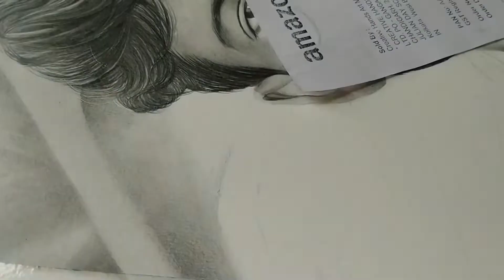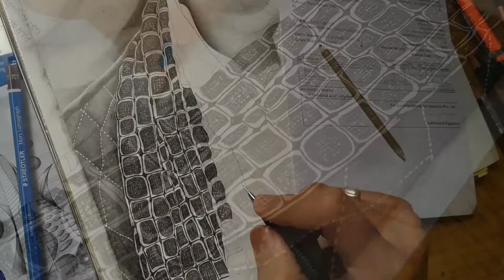#6 Commission Work 2020/ Graphite Pencil On Paper/ Staedtler Lumograph/Tombow Mono 100/ NDN Painting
✏️ I used Drawing Materials for this drawing:-

(i) Staedtler Lumograph Graphite Pencils (HB, 2B, 4B & 7B), Tombow Mono 100 Pencils (F, H, 2H, 3H & 4H)
(ii) Fabriano Accademia 200 GSM Paper - A4 Size
(iii) Sakura Mechanical Pencil 0.5mm - Pantel Lead (4B), Rotning Mechanical Pencil 0.5mm (2B) & Staedtler Mechanical Pencil 0.7mm (HB)
(iv) Tombow Mono Zero Eraser, Derwent Battery Eraser & Kneadable Eraser
(v) Knife, Tissue Paper, Blending Stump & Makeup Brush

6CommissionWork2020, StaedtlerLumograph, TombowMono100, NDNPainting, FabrianoAcademia, best commission work, one of my favourite commission work, graphite pencil on paper, graphite pencil drawing, Staedtler pencil drawing, Tombow mono 100 drawing, Nitumani Devnath, ndn painting, realistic drawing, realistic commission work

[PAPER] - Strathmore 400 Series Toned Tan Warm Tan Smooth Paper - Strathmore Bristol 300 Smooth Paper - Strathmore Bristol 300 Vellum Paper - Shipra Ivory Sheets - 210 GSM, 11.5 inches x 8.5 inches x 0.1 inch, 25 Sheets - Fabriano Accademia Drawing Artists Paperpack 200 GSM A3 (Pack of 50) [41 x 29 x 7 cm]

 [COLOR] - Prismacolor Sanford Premier Colour Pencils Pack of 48 - Faber Castell Polychromos Coloured Pencil Pack of 24 - Camlin camel Kokuyo Soft Pastels - Camel Oil Pastel - Artist Water Colour